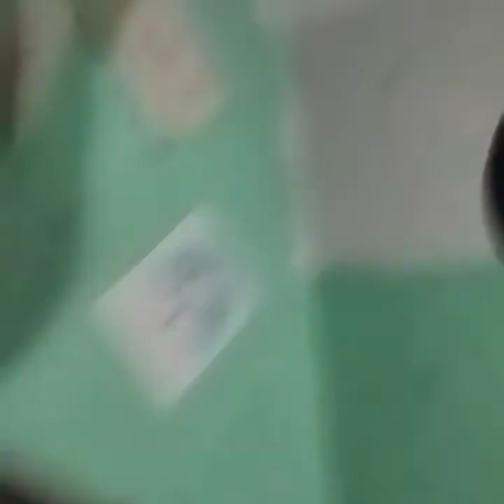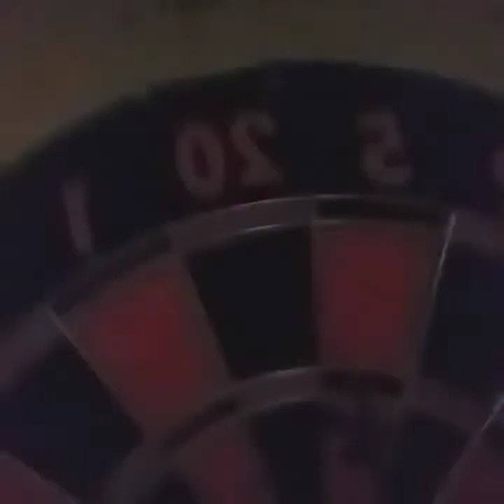THE ULTIMATE DART CHALLENGE(PUNISHMENT AT THE END OF VIDEO)